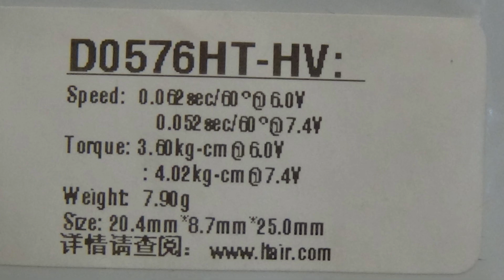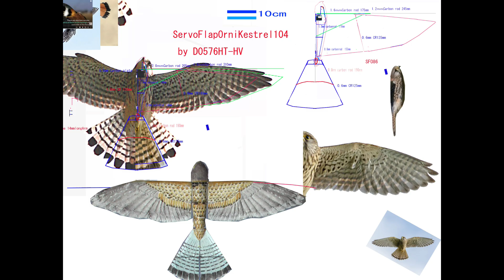サーボ駆動チョウゲンボウ型羽ばたき機 SFOKestrel104 39g :17th Good Flight & Gliding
風に乗ってすばらしい飛行と滑空。

SFOrnithopterKestrel104は飛行性能がとても良い.
その飛び方は異次元の飛行だ。

Width 100cm
Length　40cｍ
Weight 39g
2cell 100mAh 6g

2.4GHz PPM Rx
Arduino pro mini
Servo Bluearrow D0576HT-HV
stepdown Dc converter to 7.6V by 160mAh2cell Lipo

1   Bilateral Servo Flap between Max high point and Max low point
3   Change center of Flapping angle Horizontal (Ch1 aileron stick) and Vertical (Ch2 elevator stick)
4   Change flapping amplitude on each Servo (Ch4 rudder stick)

7.6V      -Raw pin　by step down DC converter.

Ornithopter,羽ばたき機,鳥,ロボットバード,RC,Servo,Kestrel, Arduino, チョウゲンボウ